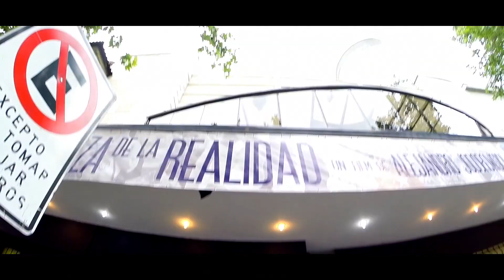Clasificatorias Red Bull BDLG 2014 - Clap Psycho vs Ensecreto por Catnegro Rec.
Registro Realizado por Catnegro Rec. en las clasificatorias del torneo de Freestyle BDLG edición 2014, etapa que se realizo a puerta cerrada.

Los instrumentales utilizados en "intro" y "outro" son préstamo cortesía de NIKSONBEATS.